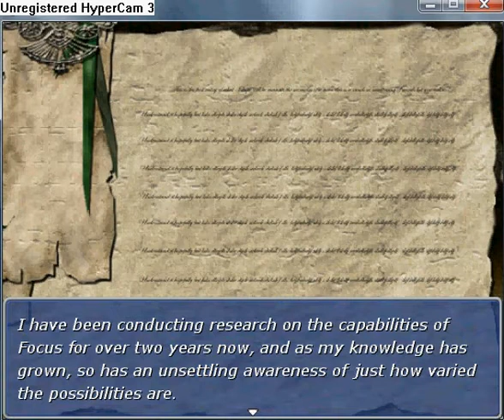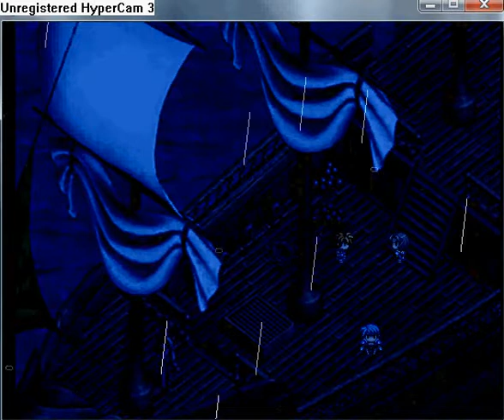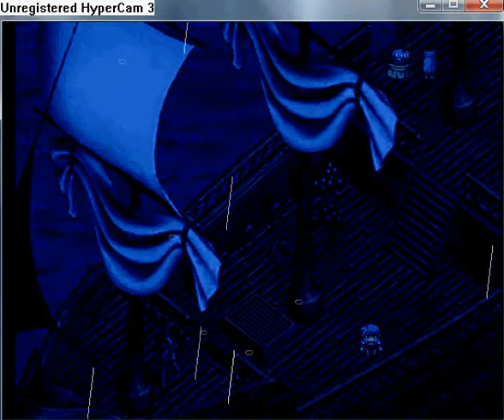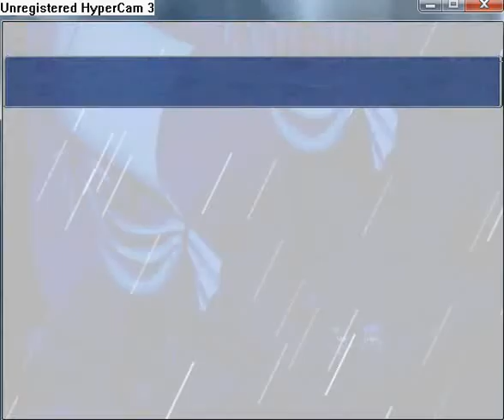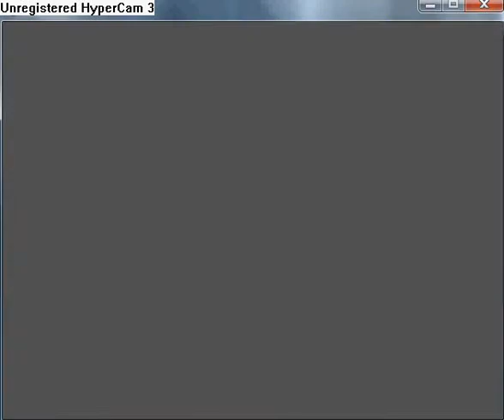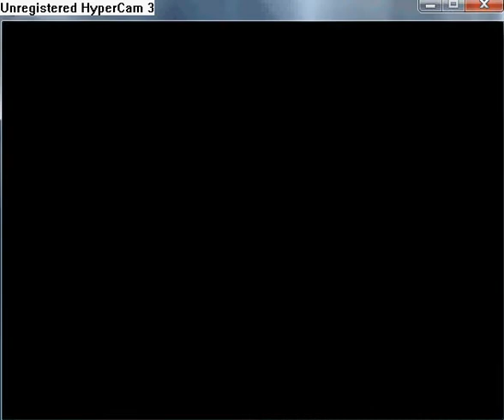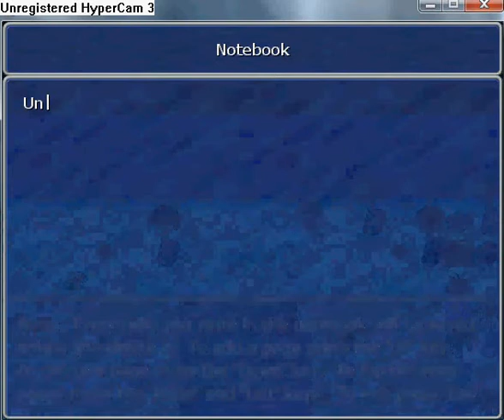Manifest walkthrough part 18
Tell to Reet, that you ready to sail. Read the fifth entry of the Mathiad's Journal. On the end is written: M6. D13. 2T.A. The sailing is long and starts getting rain more and more and more. After a some days will starts lightning. After a while ship will wreck. Now Armegmus is in coma and he seeing Fidese with clothes which wearing cloaked characters. After few moments he wakes up. Armegmus has been saved by Valderesetrelle, but she did it for herself, not for him...
 Now you are on Naivaka Shore. Vellamik, Fidese and Trux will find you. After that they talking what happened. Vellamik talking about next goal wher go, it is Doolig, which lies to the north and here is living Vellamik friend Toorm. Fidese answers, that she knew Thymetian man, who stayed in Abbey and he beem attacked by Rulwook. Vellamik arguring Rulwook.
 After conversation you can find Nayrin Relic. Go to the Doolig. In Grussa's house you can find Tonic. Now go up and watch a cut scene. Grusa haven't good messages. Thymetians has occupied north coast of their island. Men has been taken to Mt. Phoenix to mine Etherum. They have allowed to go home every night, but few weeks ago they didn't returned. You have to go to the Mt. Phoenix and save Toorm and others.